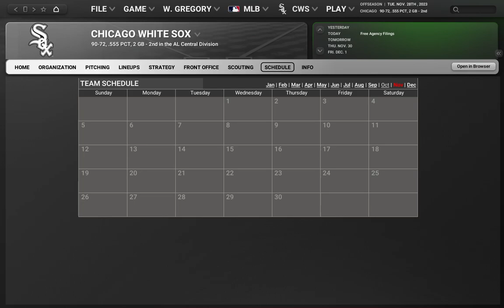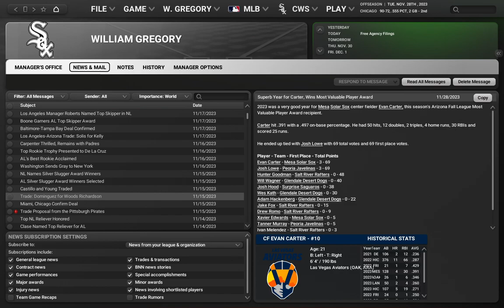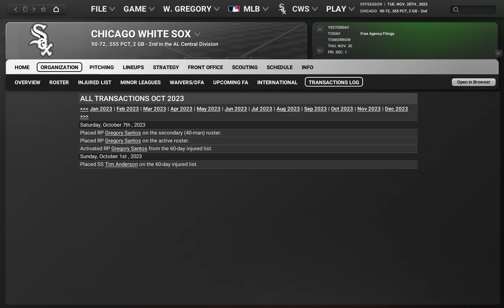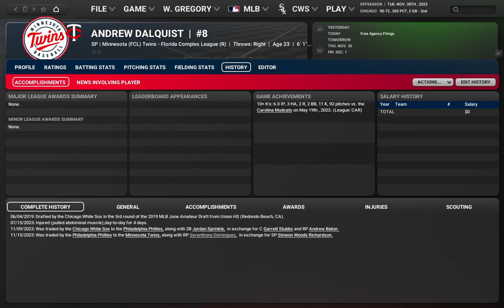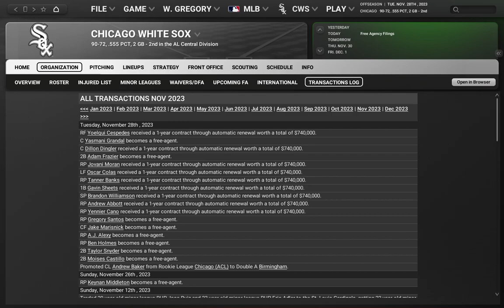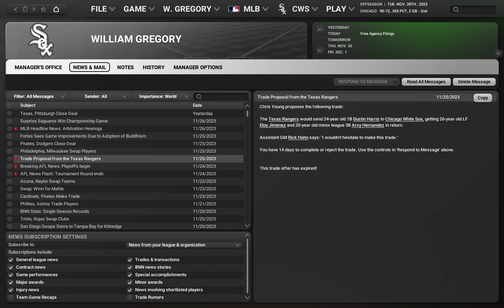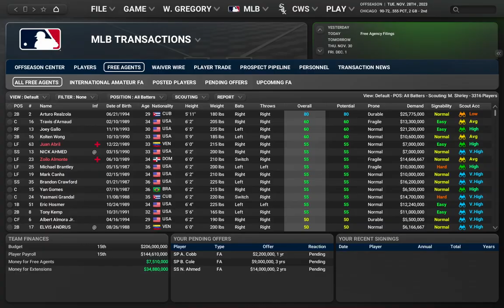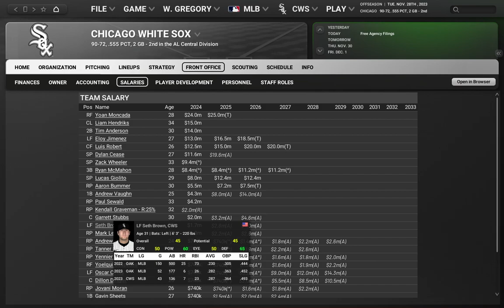Seas of Change - OOTP 24 Chicago White Sox Rebuild Ep. 4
Following the disappointing finish in the playoffs, the White Sox will begin to take a new shape in the first offseason under their new General Manager.